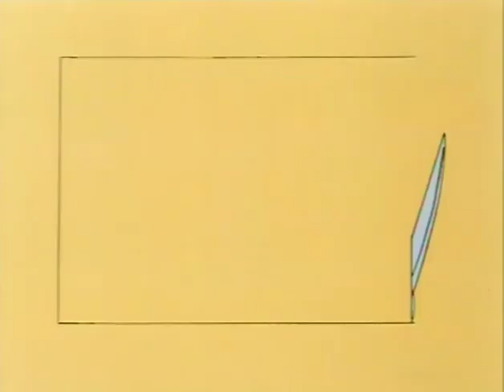Les Minipouss S01E11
Cette série met en scène une famille de créatures mi-humaines mi-souris, les Minipouss, vivant clandestinement dans les maisons des humains. L'histoire se concentre surtout sur les minipouss vivant dans la maison de la famille Legrand, la famille Mini, et Éric, le garçon, est le seul humain à connaître l'existence des minipouss, il est d'ailleurs ami avec les enfants de la famille Mini. En plus ils doivent survivre face au professeur Chassard et son assistant Bellanger qui cherche à dévoiler aux humains les Minipouss et leur existence.